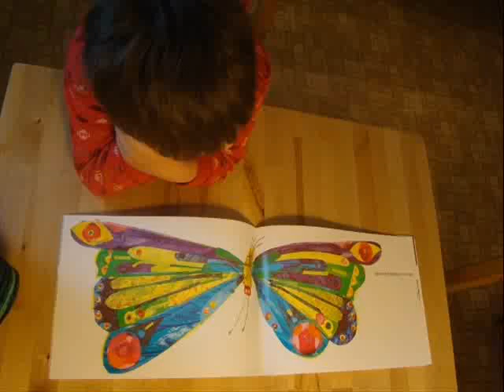Early ARTS 2009 - Bugs and Butterflies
April/May 2009. Thanks to Gypsy Swing Revue for this wonderful music, "Take the A Train" song.